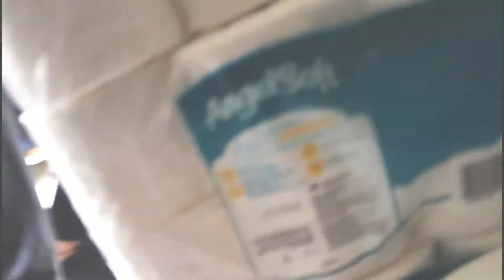Taking On Your Dares! @ Walmart VLOG (Kicked Out) | Grace Belle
What camera do you use? Cannon T3i

What do you use to edit? Imovie and Filmora

Do you have a twin and are you identical? Yes